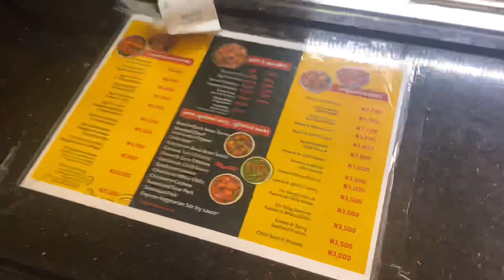vlogmas series: baking, shopping & eating out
Hey guys…..welcome back to my little corner of the YouTube universe👋🏽🤎

Hope you enjoy this with me🥰

SC: faye_agb